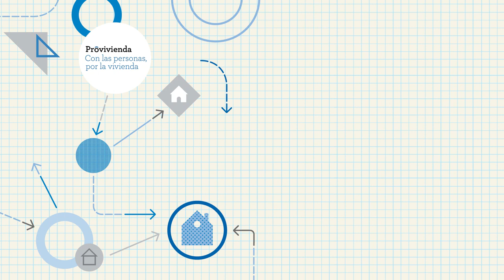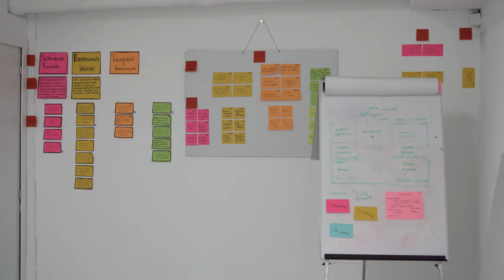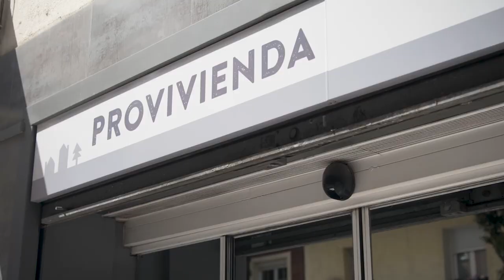Provivienda: Soluciones para el ahorro energético en el hogar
Finalista V edición del Premio a la mejor iniciativa social en el ámbito energético de Fundación Naturgy.